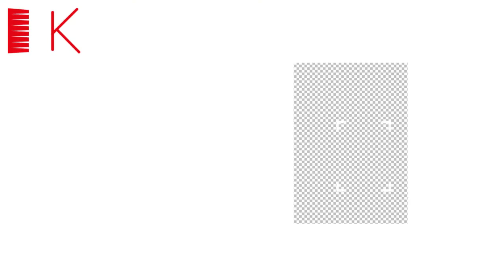👭 𝐏𝐑𝐎𝐆𝐄𝐓𝐓𝐎 𝐂𝐎𝐋𝐎𝐑𝐄 PER SILVIA 👭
Il suo desiderio era ritornare ad una tonalità più naturale.
La tecnica di schiaritura slide e la successiva tonalizzazione biondo Miele, hanno centrato l'obiettivo.
Ritual consigliato shampoo più conditioner zero Yellow.

TEAMKOLOR
𝑉𝑖𝑎 𝐷𝑒 𝐺𝑎𝑠𝑝𝑒𝑟𝑖, 5 𝑂𝑙𝑚𝑖 (𝑇𝑉)
☎️ 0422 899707 tel e whatsapp📲